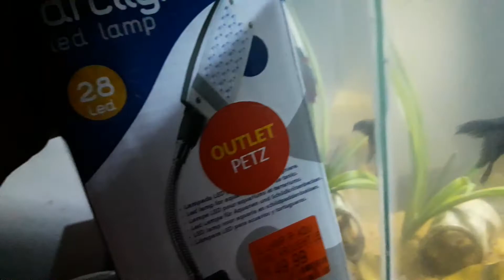Comprei uma luminária e 2 neons